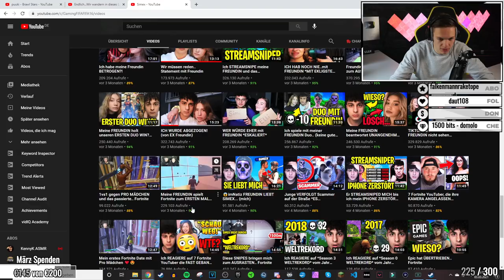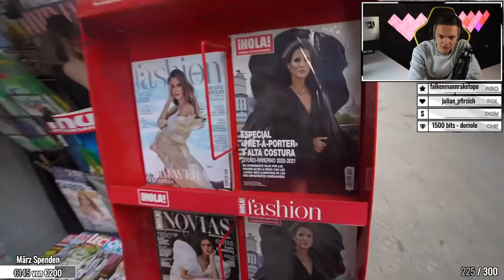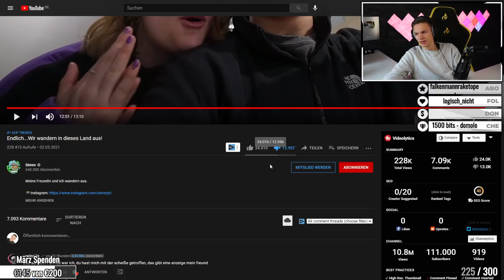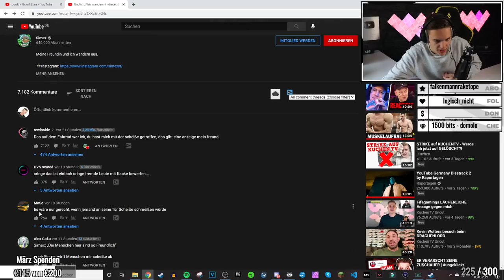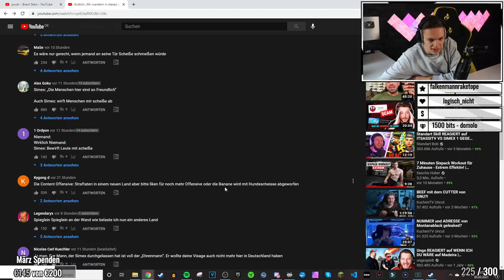Wir wandern in dieses Land aus! | ALPHAKEVIN reagiert auf SIMEX